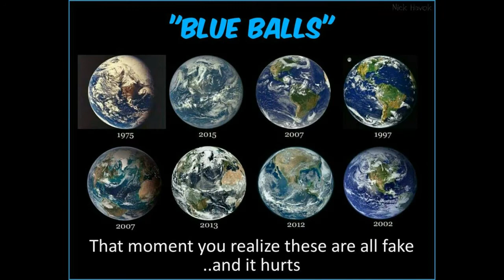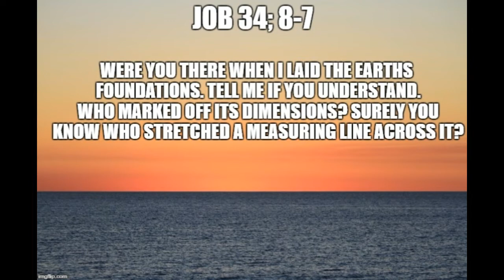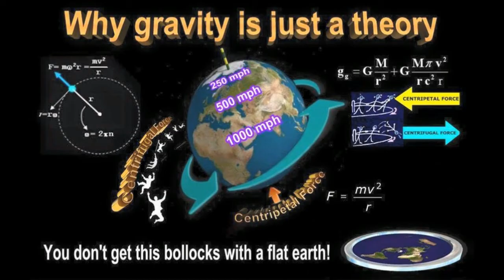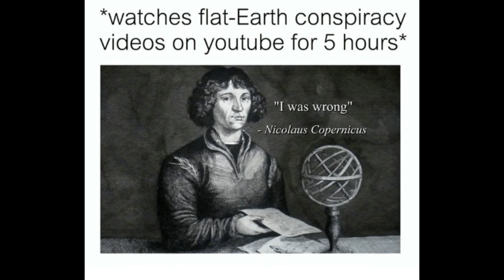Flat Earth memes compilation two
Flat Earth memes speak a million words, watch and learn.